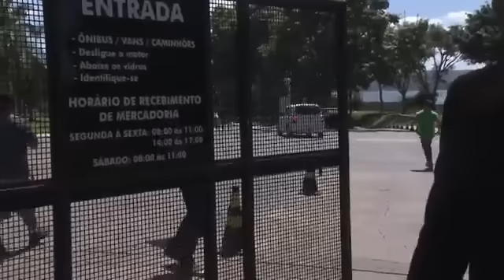Grupo pró-impeachment troca socos com homens de comboio de Lula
Manifestantes pró-impeachment trocaram agressões na manhã deste sábado (15) com homens que participavam do comboio do ex-presidente Luiz Inácio Lula da Silva em Brasília, na entrada do hotel de luxo onde ele está hospedado. Imagens feitas pelo cinegrafista da TV Globo Raimundo Batista mostram a confusão. Um jovem de 23 anos ficou ferido
Incidente aconteceu na entrada de hotel de luxo de Brasília.
Polícia Civil investiga caso como lesão corporal; jovem se feriu.Grupo pró-impeachment troca socos com homens de comboio de Lula